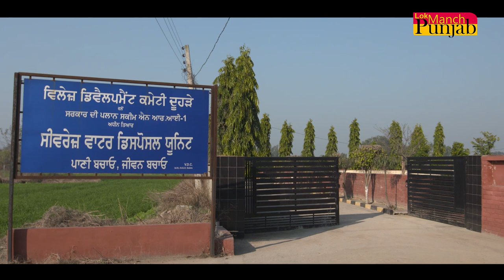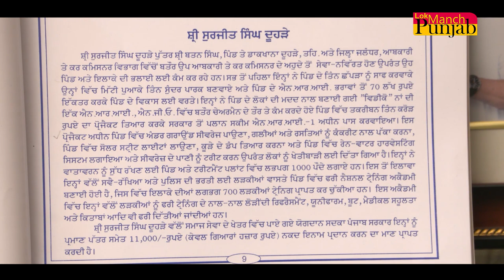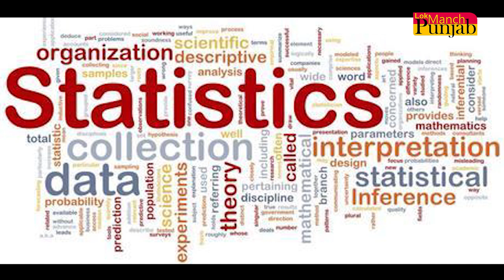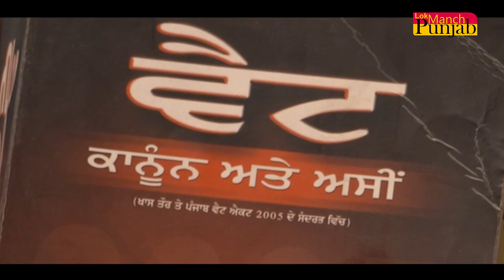Surjit Singh Duhre | Documentary | 2020 | Lok Manch Punjab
Presentation Lok Manch Punjab

Narrator - Birinder Singh
Research & Script - Jashan Johal
Camera - Rohit kumar
Editor- Sultan Gill
Producer - Jaspal Sona Purewal
Director - Dr. Lakhvinder Johal